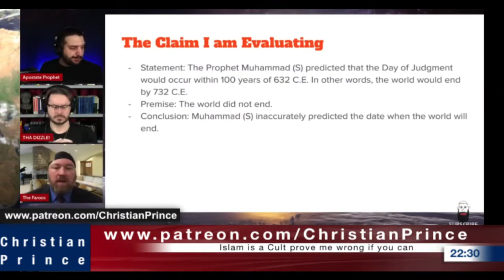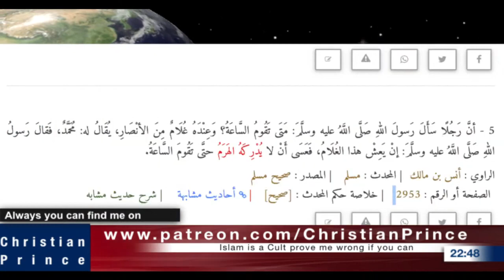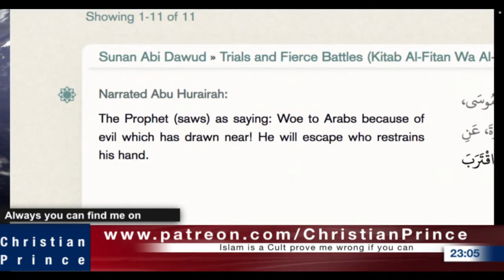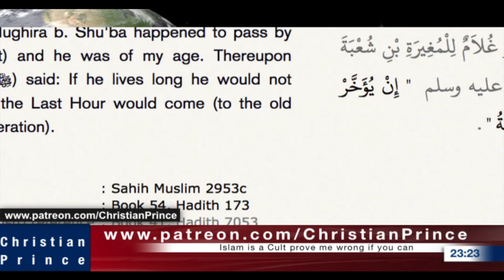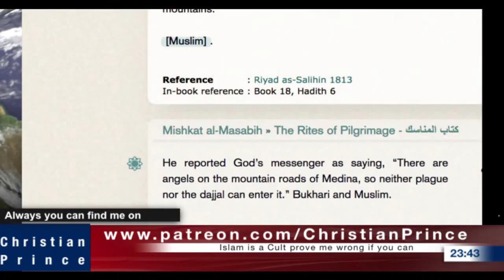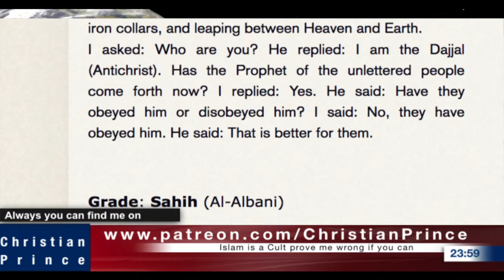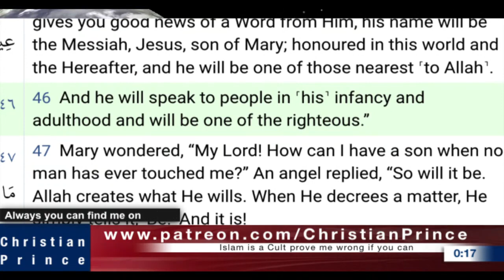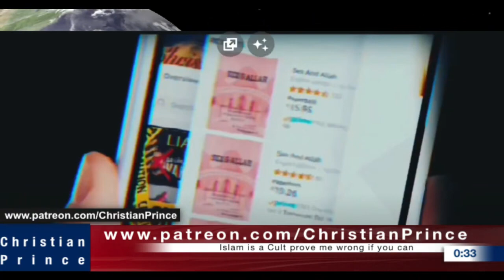Christian Prince 16. Mar. 23: Live Debate: A Challenge - Give Me One Reason To Convert To Islam.